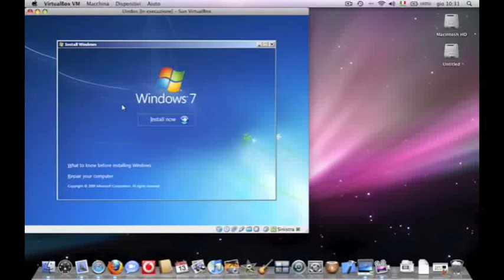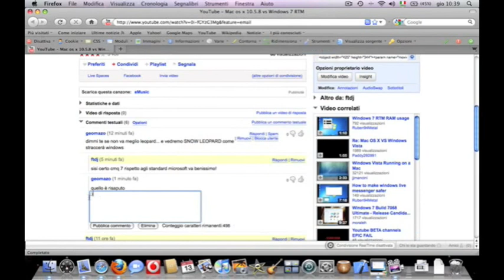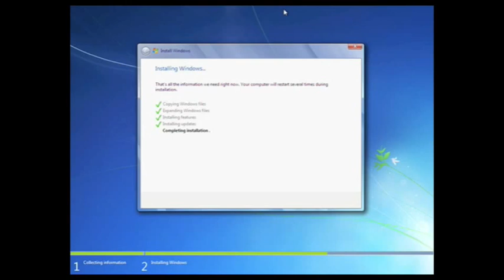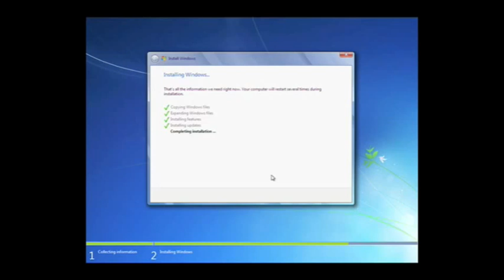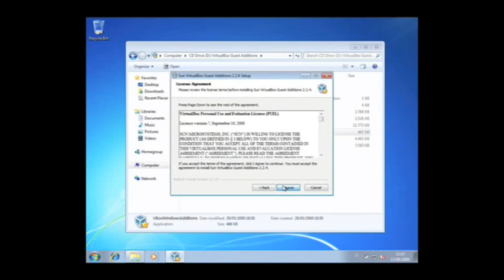Installing Windows 7 RTM (build 7600) (final version) - On sun virtualbox (Mac Os x Leopard)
Set up of windows 7 rtm on a macbook pro 13" whit sun virtual box